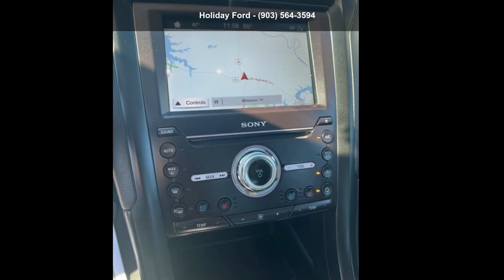2019 Ford Fusion Titanium - Holiday Ford - Whitesboro, TX...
2019 Ford Fusion Titanium, Gray, Bluetooth, Hands-Free connection, Backup Camera, Keyless Entry, Steering Wheel Controls, LANE-KEEPING SYSTEM/ALERT, 10-WAY POWER DRIV/PASS HTD/CLD LEATHER FRT SEATS, -